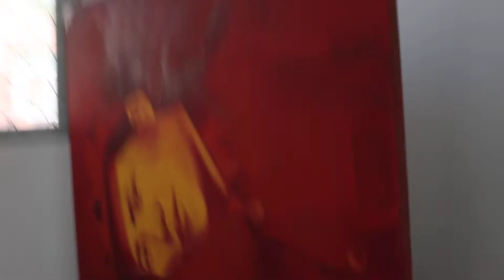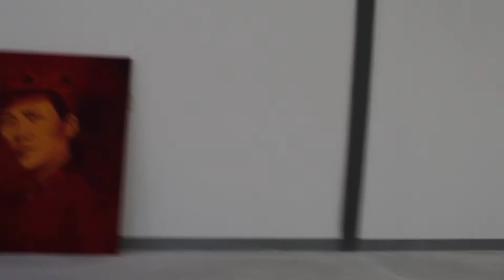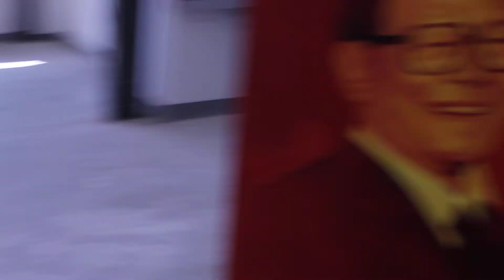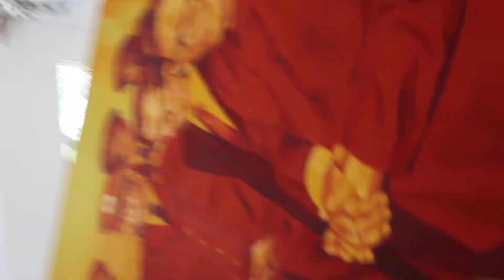移动中的毛、邓、江，在一个艺术家工作室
一个艺术家搬家，我拍到了这些移动中的历史人物